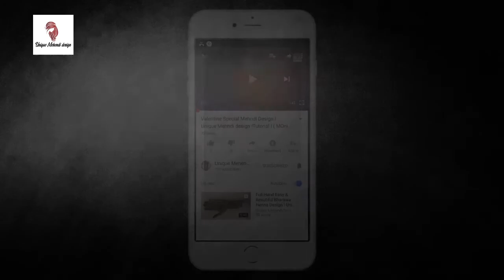Indo Arabic Mehendi Design ! Latest Stylish Arabic Mehndi Design For Hand ! #02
Bridal Mehendi Designs For Hand

Friends,
Here is my new and latest Mehndi design Tutorial for you all, do watch and enjoy.